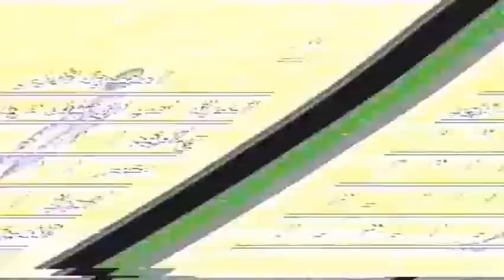مصر و الكاميرون امم افريقيا 1996